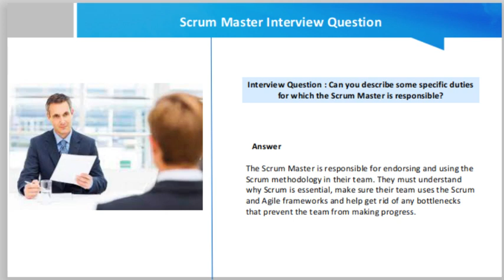Scrum Master Interview Question -- What are the duties of Scrum Master ?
Question : Can you describe some specific duties for which the Scrum Master is responsible?

Sample answer:

The Scrum Master is responsible for endorsing and using the Scrum methodology in their team. They must understand why Scrum is essential, make sure their team uses the Scrum and Agile frameworks and help get rid of any bottlenecks that prevent the team from making progress.